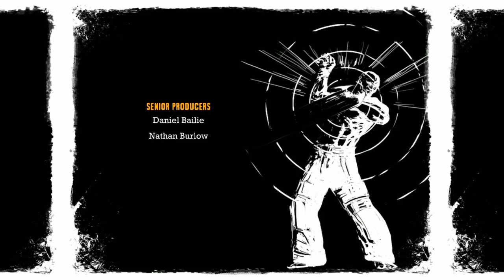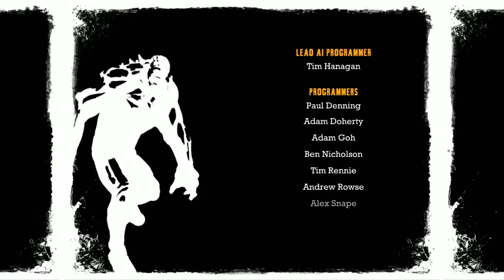Let's Play Batman: Arkham Asylum - Part 36 - Fight Vs. Joker.....'s minions.....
This is a blind playthrough of Batman: Arkham Asylum. I have never played the game myself, but I have seen parts of Arkham City played by my brother, so I know a bit about how the game works.